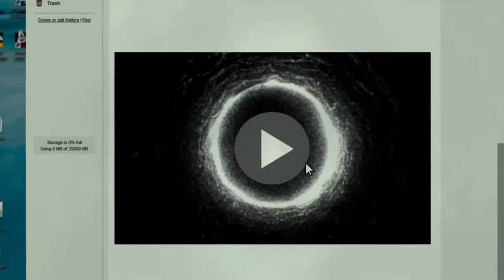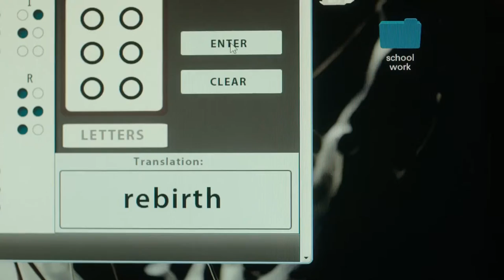Rings Trailer HD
Theatrical Release: February 3, 2017

Primary Cast: Laura Wiggins, Aimee Teegarden, Johnny Galecki, Lizzie Brocheré, Bonnie Morgan, Alex Roe, Zach Roerig, Matilda Anna Ingrid Lutz

The sequel was first rumored to be a prequel, which caused fans of the franchise to scratch their heads and wonder. Putting the rumors to bed, F. Javier Gutierrez announced on Twitter that Rings is most definitely a sequel and will take place in current day.

Though Naomi Watts is responsible for getting the franchise off the ground, she will not be returning for this sequel.

TrailerAddict is listed as the "Best Movie Trailer Site" on the web, with over 140,000 Trailers, TV Spots, Clips, Gag Reels and Featurettes.

While focused on video, Trailer Addict also has a film blog that publishes all the best film-related news on a daily basis. Start reading @